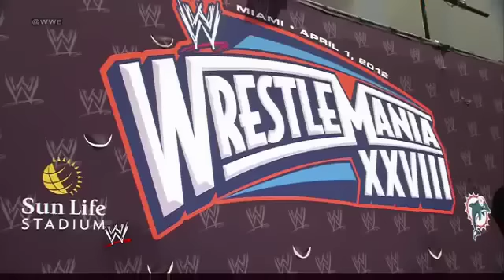WWE Wrestlemania 28 Press Conference Part 4/5